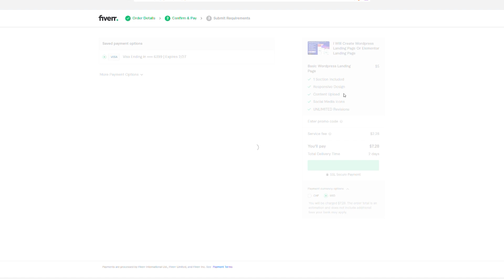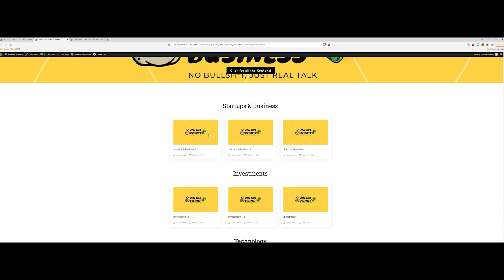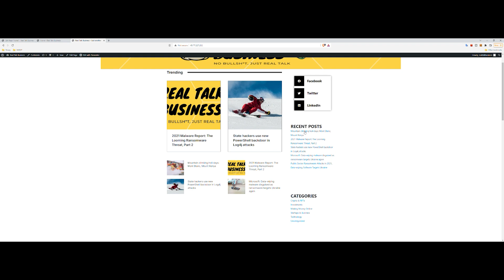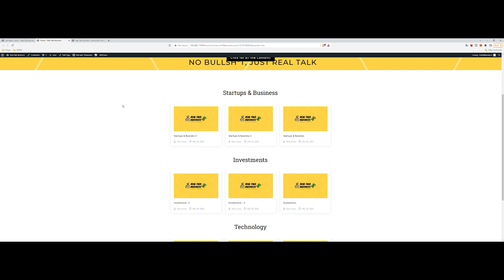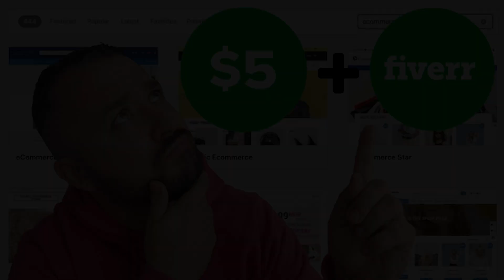How to Make a CHEAP Website with Fiverr Gigs! $5!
Can you get a cheap website made online using fiverr gigs for just $5? Can you even make a website on fiverr?

For cheap web hosting I use VULTR for ALL web hosting, I host the backend for my apps on here, my machine learning, everything. The best cheap web hosting for wordpress
You can get $100 of free credit to start your

Check out Canva for a super quick way to create your header images

You can find a link to my first gig on Fiverr

Or just jump on Fiverr to see what great gigs you can get, too

Let me know which site you like the best, I'll go with whichever you decide in the comments.